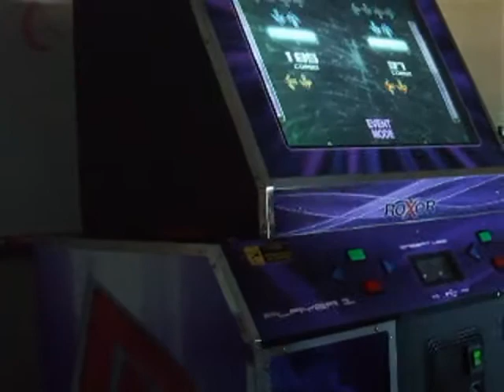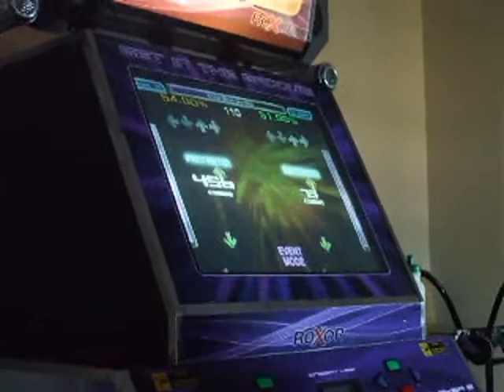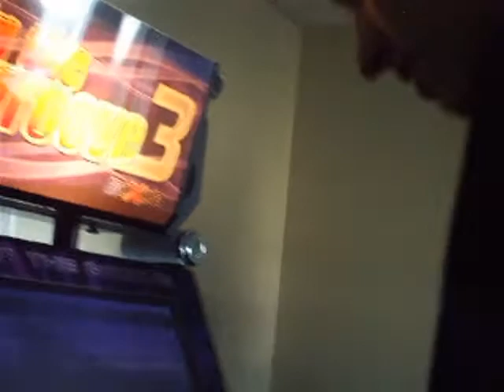RGC Conference 2010 Shiner Vs Gr0f Anubis (Black COCK remix)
1st song, my pick.

"Then along came this king with his soft COCK"

Shiner: 96.96%
gr0f: 95.35%